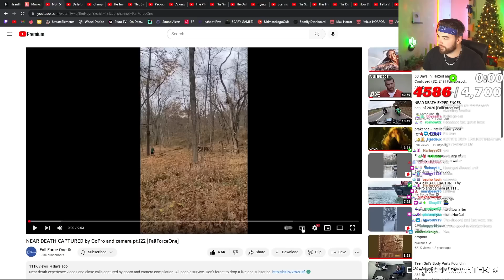KingWoolz Reacts to NEAR D**TH Clips!! [#11]